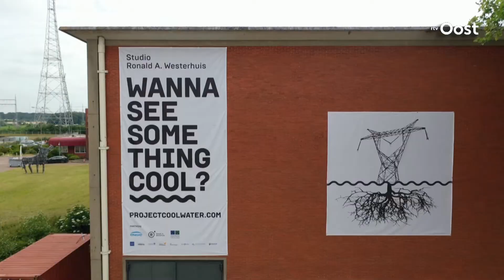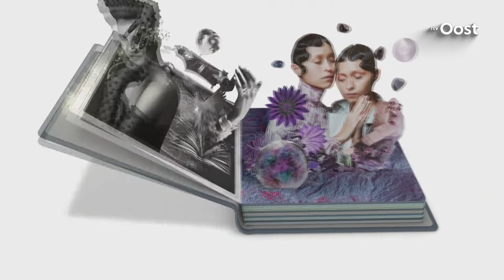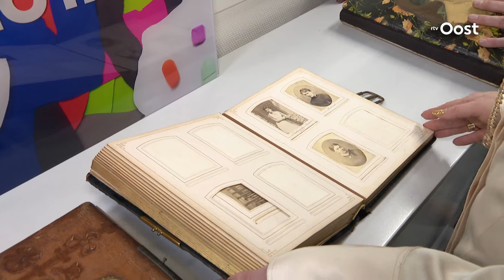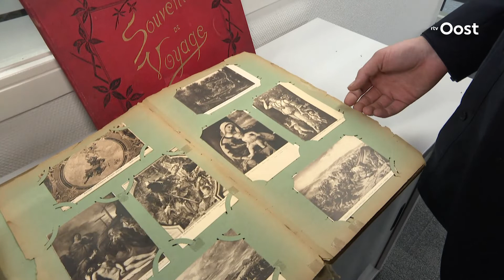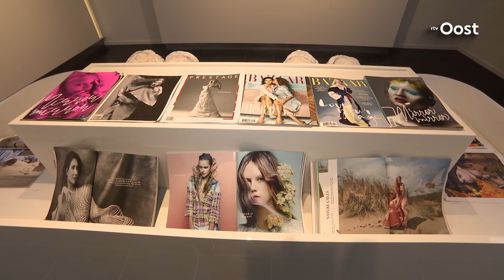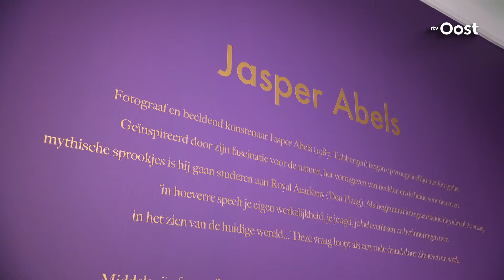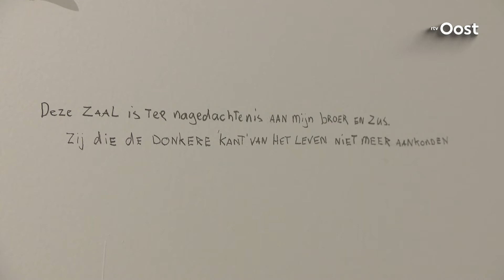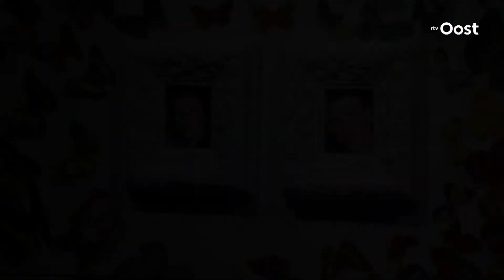Jasper Abels, fotograaf & collagekunstenaar vertelt indrukwekkend verhaal met zijn werk | SPUNCK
Het maken van collages en vastleggen van beeld lijkt een eerste levensbehoefte te zijn voor Jasper Abels, hij creëert aan een stuk door. En nu maakte Jasper Abels een ode aan zijn broer Jorrit en zus Ilse... Hij verloor hen op jonge leeftijd, in de tijd dat hijzelf aan het begin van een internationale carrière als modefotograaf stond. Hij vertelt zijn ontroerende verhaal voor het eerst in een expositie in Museum No Hero.

Lees hier meer:
Het begon op jonge leeftijd: knippend en plakkend zat hij met zijn foto's achterin de auto als ze op vakantie gingen. Hij werd al jong een succesvol internationaal gewilde fotograaf maar, verloor in dezelfde jaren zijn broer én zus.

Als jonge twintiger fotografeerde deze flamboyante en vooral grappige en unieke fotograaf en collagekunstenaar voor grote internationale opdrachtgevers in wereldsteden voor publicaties in fashion magazines als Vogue, Harper's Bazaar, Mirror Mirror, Vanity Fair, ELLE en Glamour. Hij creëerde de afgelopen vijftien jaar iconische beelden voor Dior, Schiaparelli, Chanel, Miu Miu, L’Óreal and Rituals. Er is meer werk en er zijn meer ideeën dan er tijd is, zegt Jasper Abels. ​

Sinds vorig najaar exposeert Jasper in museum NO HERO in Delden. Heel persoonlijk werk dit keer, fotografie en collages waarin zijn eigen verhaal verteld wordt, voor het eerst. Er is een sfeervolle fotowand met bewerkte antieke familiefoto's, maar belangrijker nog: hij maakte een ontroerende ode aan zijn broer Jorrit en zus Ilse, die rond zijn twintigste, enkele jaren na elkaar besloten uit het leven te stappen.  Een gebeurtenis waar Jasper na jaren de beelden en woorden voor heeft gevonden en wil delen. Eind dit jaar komt er zelfs een documentaire gemaakte door de publieke omroep. Maar eerst dit portret in SPUNCK over Jasper Abels.

SPUNCK is het cultuurplatform van RTV Oost. Hier vind je video's over cultuur in Overijssel. Denk bijvoorbeeld aan Herman Finkers, Aniek Stokkers en André Manuel.